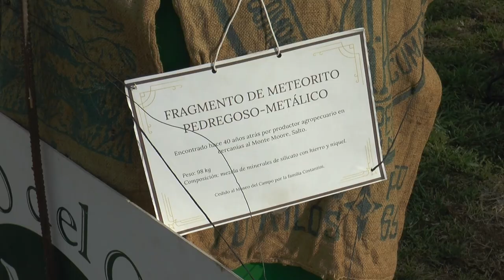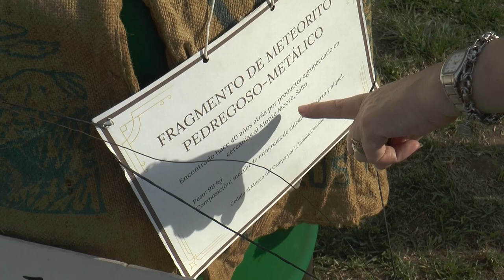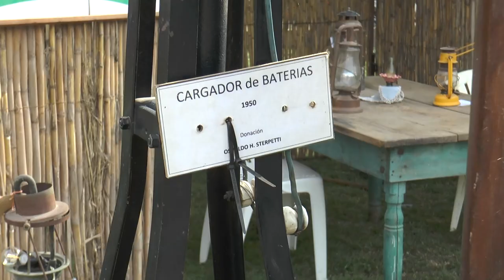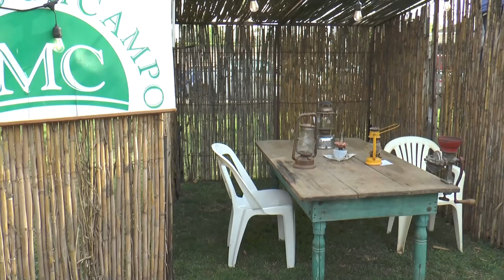MUSEO DEL CAMPO-ING. RUBÉN CUCAGNA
45° EXPO A.P.A.S 2024